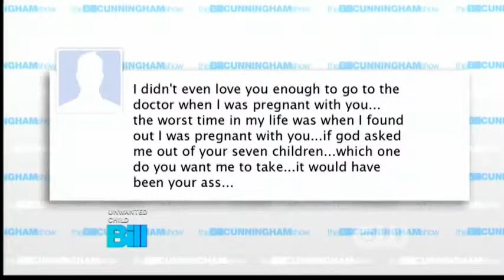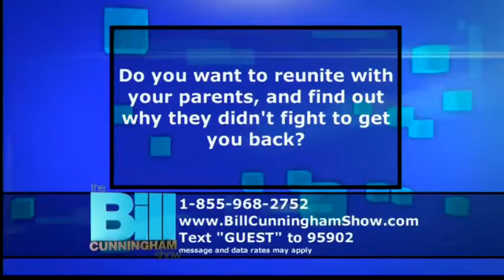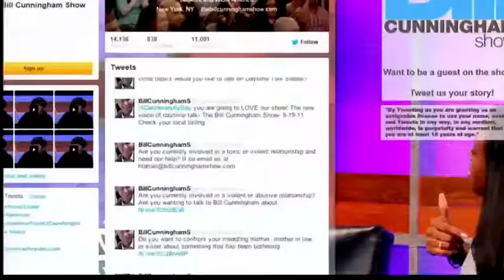The Bill Cunningham Show 2022 💟 People who say they were abandoned confront their mothers